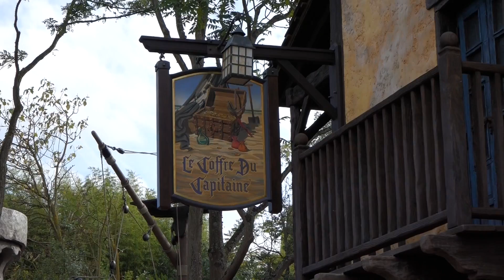Disneyland Paris NEWS UPDATE 29 September 2017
Channel from the "Disneyland Paris NR. 1 Fanwebsite Belgium" with video's from Disneyland paris, the Disney Parks, special events, seasonal events & entertainment and a lot more.

Please follow me also on Twitter and on Facebook